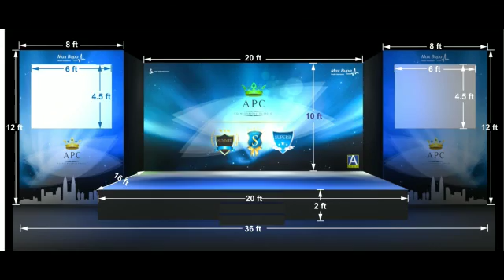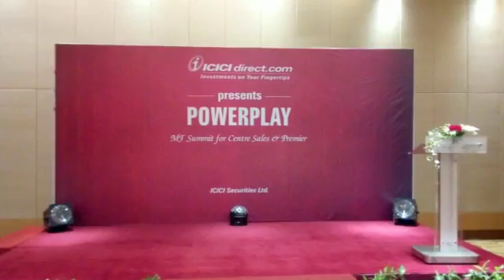Backdrop / Side Wings Installation, Framing and Masking